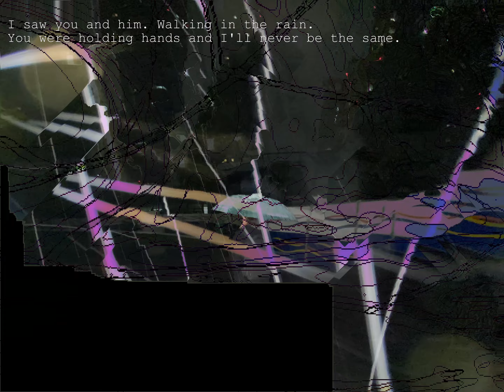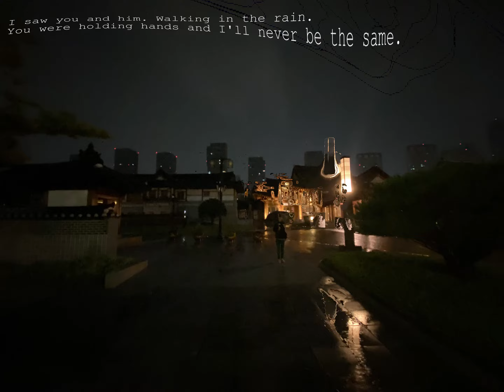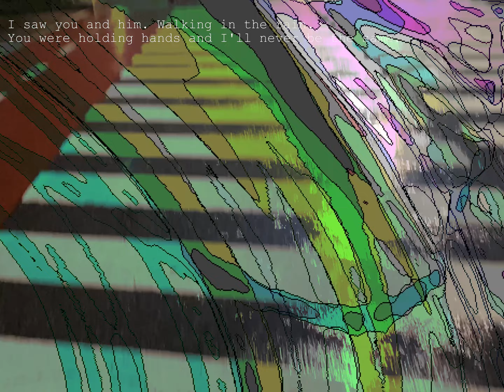walking in the rain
why yes, this is new to me.